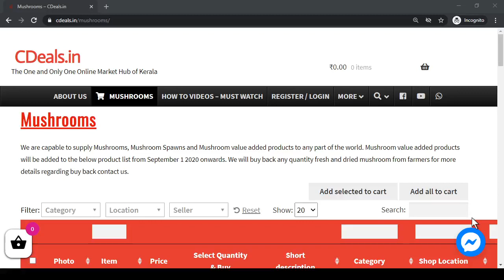Mushroom Cultivation : CDeals will Buy Back Any Quantity from Farmers